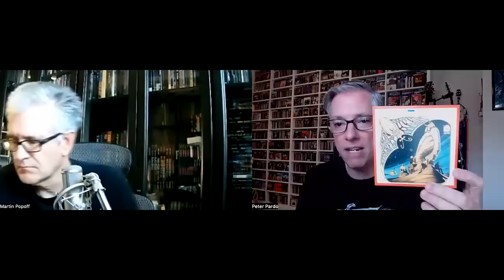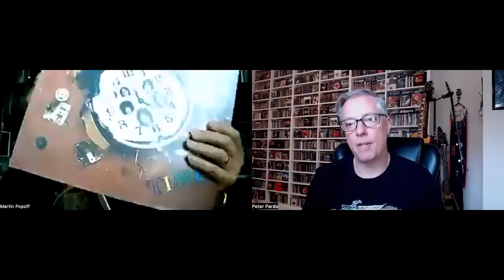The Heavy Bands Before the 'Big Four' (w/Martin Popoff)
Join Pete Pardo & Martin Popoff for a discussion of those important heavy bands who greatly influenced hard rock & metal before Led Zeppelin, Black Sabbath, Deep Purple, and Uriah Heep.